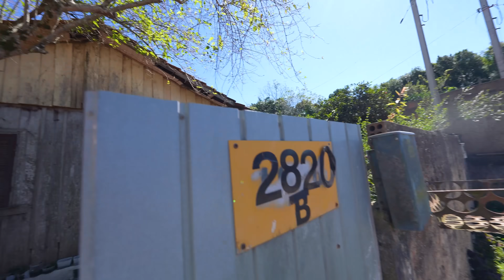SAÍ NO SOCO COM MEU PRIMO DROG4DO